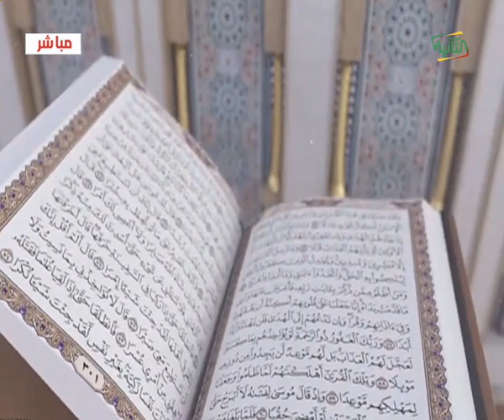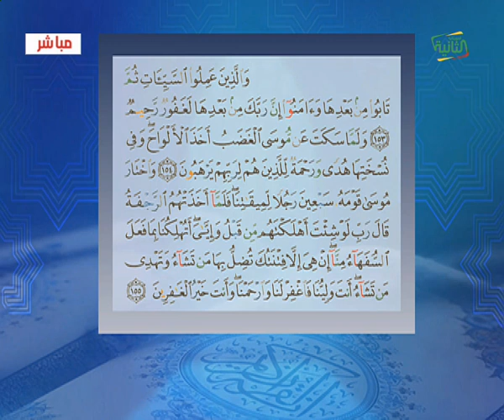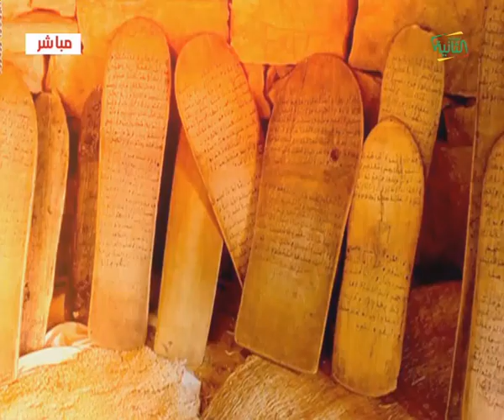ورتل القرآن ترتيلا 30-07-2024